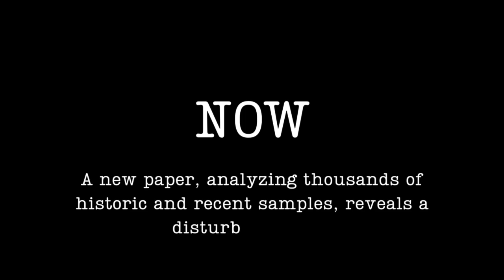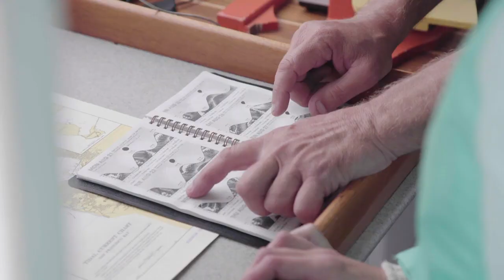How much plastic is in the ocean?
The first researchers to study ocean plastic came together to determine how much plastic is in the ocean. This new global estimate analyzes a 40-year time trend of ocean plastic pollution, revealing how big this problem really is -- and that it's deeper than the ocean.

Expedition Footage:
The 5 Gyres Institute
Algalita